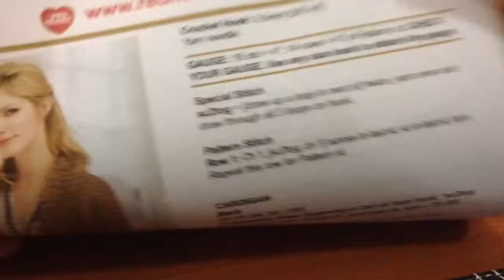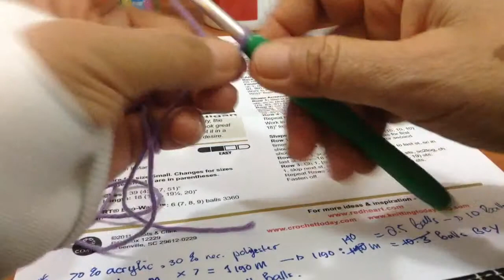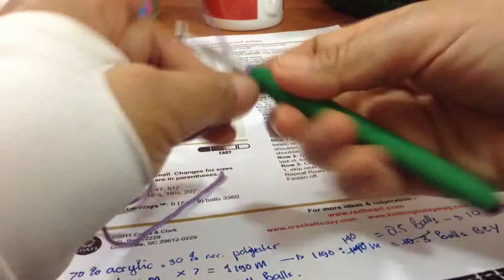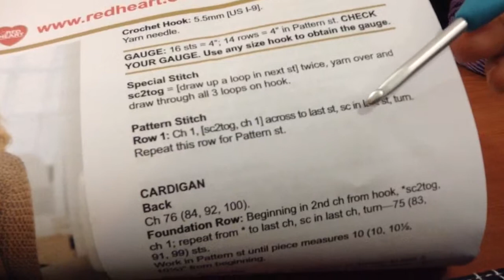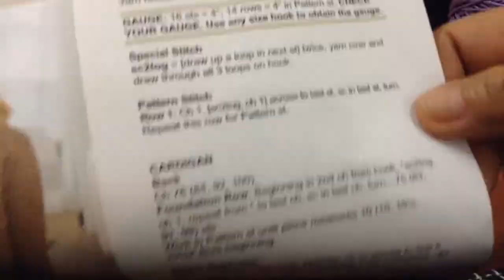Red Heart's Roundabout Crochet Cardigan Video 3